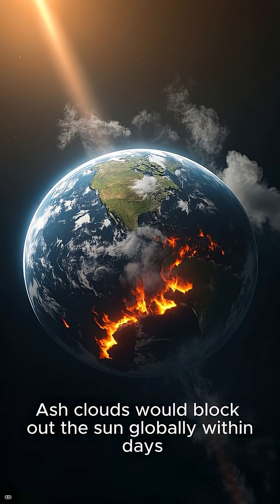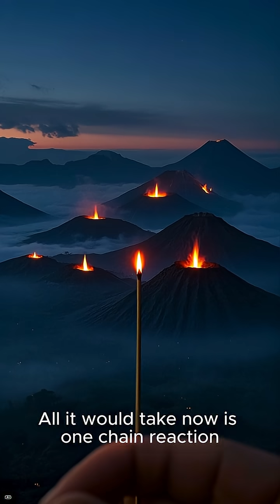If Every Volcano Erupted at Once… This Is What Would Happen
If every volcano on Earth erupted at the same time, we wouldn't be burned—we'd be frozen.
Volcanic ash would block the sun, collapse crops, and trigger global famine.
The last time it happened, humans nearly went extinct.
This is what a true volcanic apocalypse looks like. 🌋☠️